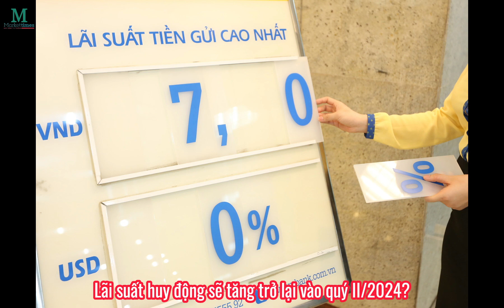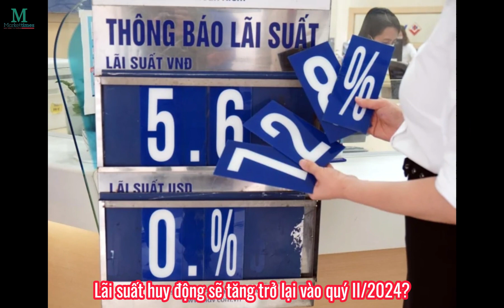Lãi suất huy động sẽ tăng trở lại vào quý II/2024? | 16/03/2024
Trong bối cảnh tỷ giá căng thẳng, Ngân hàng Nhà nước có thể chọn phương án tăng lãi suất liên ngân hàng để giảm áp lực tỷ giá. Tuy nhiên, chuyên gia cho rằng tăng lãi suất trên thị trường liên ngân hàng không đủ, phải tính đến thị trường dân cư, tức là tăng lãi suất "tiết kiệm dân cư".